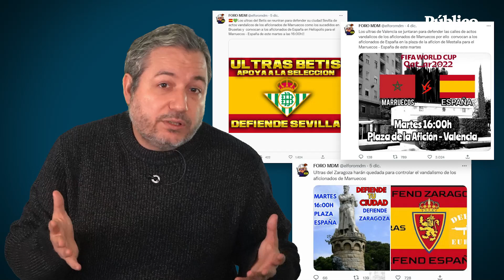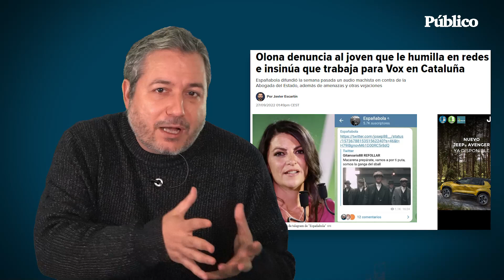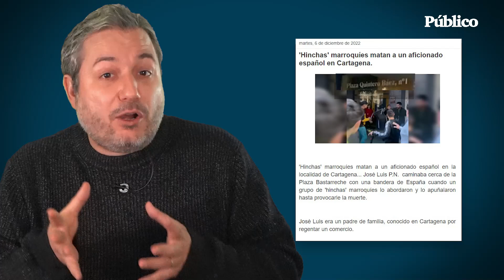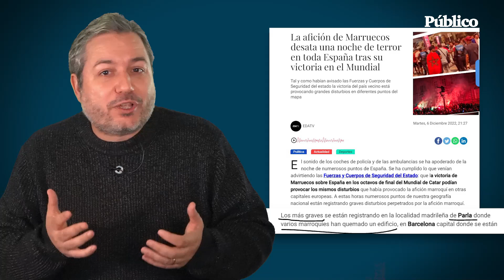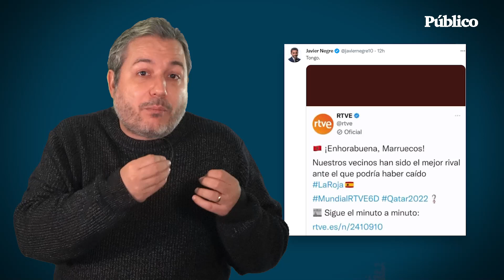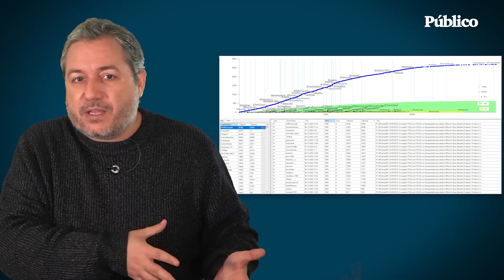España fuera del Mundial. Racismo y Manipulación dentro - Dato Mata Relato | La Base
El partido del mundial de fútbol entre España y Marruecos ha estado precedida de campañas de odio por grupos ultras y neonazis acompañadas de VOX en relación a los altercados que podrían provocar si ganase. La autoprofecía se cumplió y tras la victoria de Marruecos miles de marroquís afincados en España salieron a celebrarlo, pero sin los altercados anunciados, aunque esto no fue problema para la derecha política y mediática que difundieron una gran cantidad de bulos aprovechando la situación deportiva.